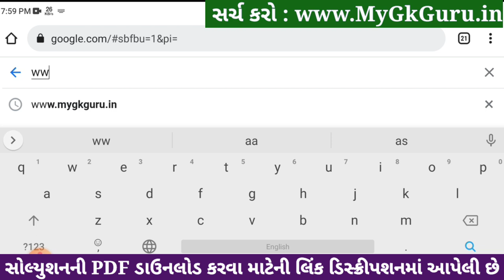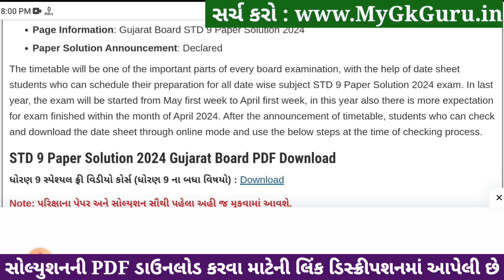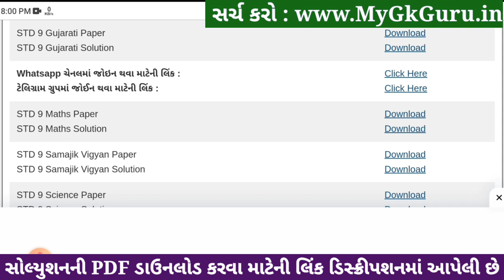Std 9 Gujarati Paper Solution 2024 50 Marks, Std 9 Gujarati Second Exam Paper 2024 Dhoran 9 Gujarati